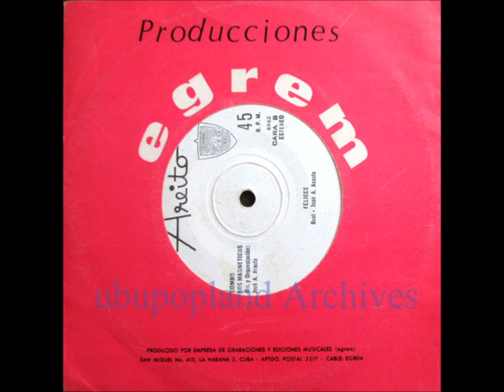Los Magneticos - Felices - 60s 70s Psych LSD tropical Cuba effect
Fantastic South American psychedelic single, full disto fuzz & phasing effects, more records like that every-month at ubupopland.com